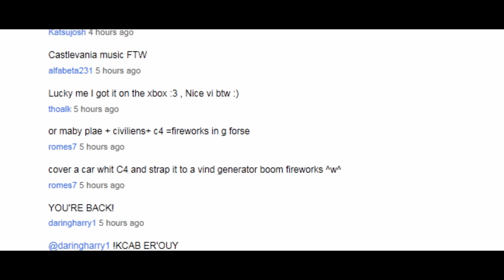Request 1 - Windmill of Doom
Go Romes7, you get internet fame!

Wait, did youtube auto tag classify Megaman X - Storm Eagle as anime music? FUCK THAT